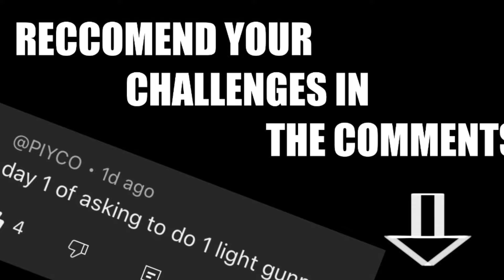1 Light gunner only || Noobs in Combat challenges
NiC challenge where only 1 light gunner is allowed